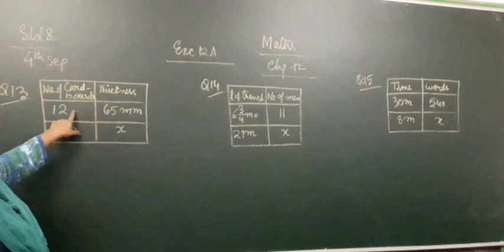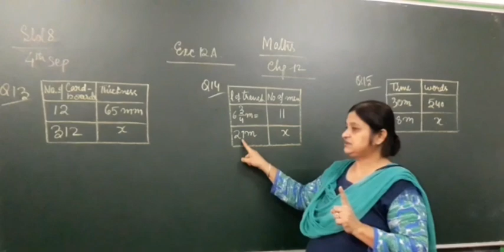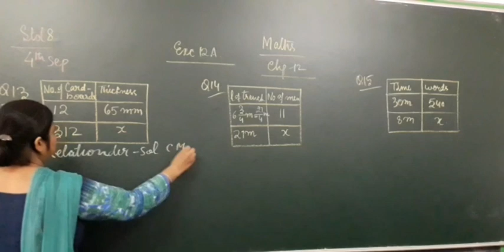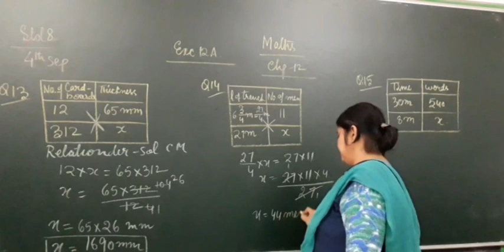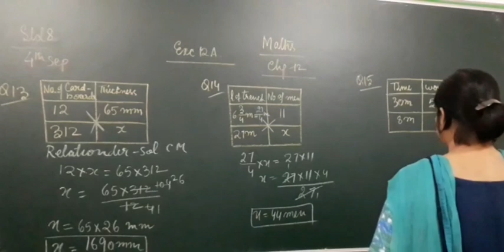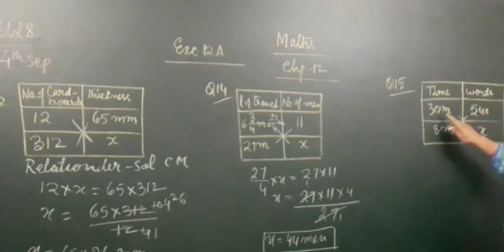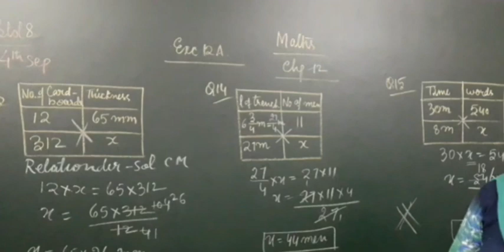std 8 Exc 12A